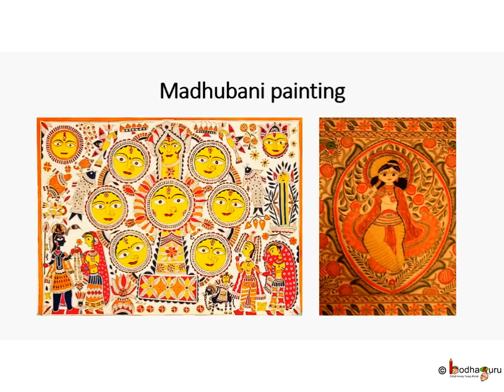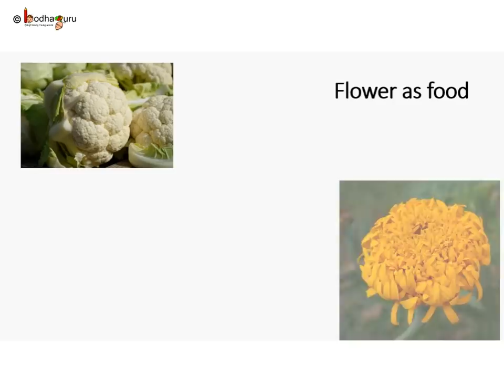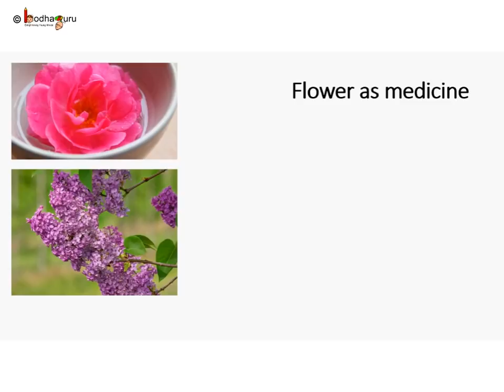EVS - The Valley of Flowers - Part 1 - Uses of flowers - English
The Valley of Flowers -  Uses of flowers - English